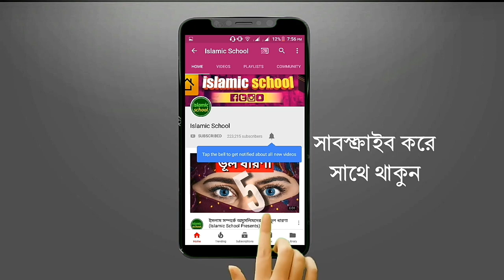আল্লাহর দয়া কত মানুষ যদি জানত Islamic School Video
ইসলাম এমন এক ধর্ম যেখানে মানুষের ভালো মন্দ দিক গুলিকে খুবই সুক্ষানু সুক্ষ ভাবে বিবেচনা করা হয়। একটি নেকির কাজ করলেও মানুষ তার সঠিক প্রাপ্প পাবে অন্য দিকে অনু পরিমান পাপ করলেও তার হিসাব দিতে হবে। তবে সব কিছুকে ছাড়িয়ে মহান আল্লাহ তা'আলা নিজের জন্য রেখেছেন অসীম দয়া ও ক্ষমা। যা দিয়ে তিনি তার বান্দাকে নিজের কাছে টেনে নেন অতি সম্মানের সাথে। কিন্তু কেন বলুন তো। হ্যা ঠিক! শুধু মাত্র খালেস তওবার বিনিময়েই এমন পুরস্কার দিয়ে থাকেন মহান আল্লাহ সুবহানাহুয়াতা'আলা।
Islamic School Video

অনলাইনে ইসলামিক প্রডাক্ট কিনতে ঘুরে আসতে পারেন আমাদের সাইট থেকে ইনশাআল্লাহ পছন্দ হবে আশা করি

PLEASE NOTE:
Any of the views expressed by the speakers do not necessarily represent the views of The Islamic School or any other projects it may have or intend to do.

Sheikh mojaffar bin mohsin
Sheikh dr. saifullah madani
Sheikh dr. abu bakar mohammad jakaria
Sheikh dr. monjure elaih
Sheikh dr. khandokar Abdullah Jahangir (ra.)
Sheikh professor. Mufti kaji mohammad Ibrahim
Sheikh professor. Kamal hossain jafori
Sheikh mohammad Rafiqul Islam al madani
Sheikh mokhlesur rahman madani
Sheikh abdur matin madani
Sheikh akramujjam bin abdus salam madani
Sheikh amanullah madani
Sheikh asadullah al galib
Sheikh abdul qaium
Sheikh motiur rahman madani
Sheikh abdul hamid faizi al madani
Sheikh sohidullah khan madani
Sheikh dr. ahmadullah trishali
Sheikh ahmadullah
Sheikh sifat hasan
Sheikh abdur rakib bukhari
Sheikh saifullah belal madani
Sheikh dr. musleh uddin
Sheikh Jahangir alam

বংলাদেশের কিছু সহীহ আকিদার আলেমের নামঃ
ডা আব্দুল্লাহ জাহঙ্গীর (রঃ)
ডা আসাদুল্লাহ আল গালিব
ডা মোসলেউদ্দিন
ডা মোহাম্মদ জাকারিয়া
ডা সাইফুল্লাহ মাদানী
ডা মনযুর ই ইলাহি
ডা ইমাম উদ্দিন
প্রফেসর কাজী মোহাম্মাদ ইব্রাহীম
প্রফেসর কামাল উদ্দিন জাফরি
শেইখ শহিদুল্লাহ খান মাদানি
শেইখ রাজ্জাক বিন ইউসুফ
শেইখ মোযাফফর বিন মুহসিন
শেইখ আমানুল্লাহ বিন ইসমাইল মাদানি
 শেইখ জাহাঙ্গীর আলম ইসলাহি
শেইখ আব্দুর রাকিব মাদানি
শেইখ আকরামুজ্জামান মাদানি